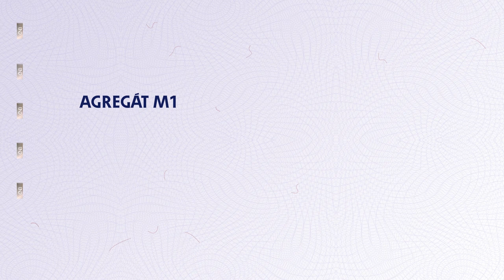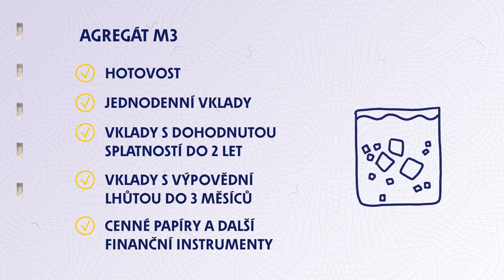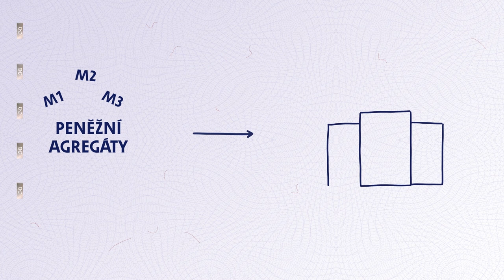4 Svět peněz a ekonomiky – Vznik a zánik bezhotovostních peněz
Věřili byste, že úvěry vytvářejí nové peníze? A napadá vás, proč si tedy banky nemohou takto vytvořit nekonečně mnoho peněz? Odpovíme vám nejen na tyto otázky, ale poznáte také, proč člověk jen půjčkou nezbohatne. Zjistíte, co všechno lze ještě považovat za peníze a jak jejich množství v ekonomice ovlivňuje Česká národní banka.

Obtížnost: ⚫⚫⚫⚫⚫ (na ZŠ možné přeskočit)

📺 Obsah:
0:54 Byly první vklady, nebo dluhy?
2:07 Jak vznikají a zanikají peníze
3:03 Jak se z bezhotovostních peněz stane hotovost
3:19 Jak je vznik nových peněz omezen
4:00 Co všechno jsou ještě peníze (peněžní agregáty)
6:21 Jak může ČNB ovlivňovat množství peněz v ekonomice

*Videa slouží výlučně k edukativním účelům a informace v nich obsažené jsou pro tyto účely zjednodušeny. Obsah těchto videí proto není právním, ekonomickým nebo investičním doporučením, analýzou či návodem k jakémukoliv konkrétnímu jednání a ani jej za takové doporučení, analýzu či návod nelze považovat.